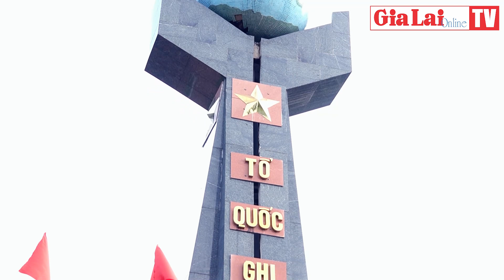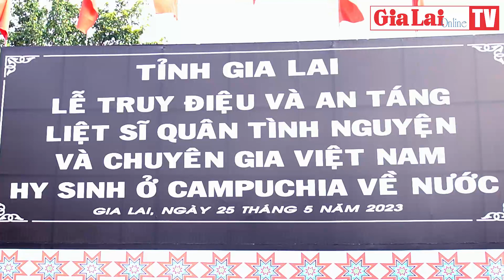Thiêng liêng lễ truy điệu và an táng 22 hài cốt liệt sĩ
Sáng 25-5, tại Nghĩa trang Liệt sĩ huyện Đức Cơ, Tỉnh ủy, HĐND, UBND, Ủy ban MTTQ Việt Nam tỉnh Gia Lai đã tổ chức trọng thể lễ đón, truy điệu và an táng 22 hài cốt liệt sĩ Quân tình nguyện và chuyên gia Việt Nam hy sinh trong các thời kỳ chiến tranh ở Campuchia về nước.